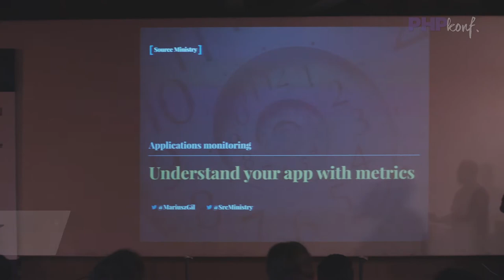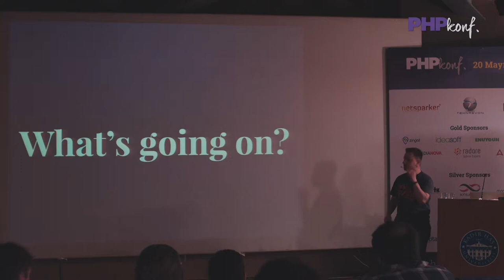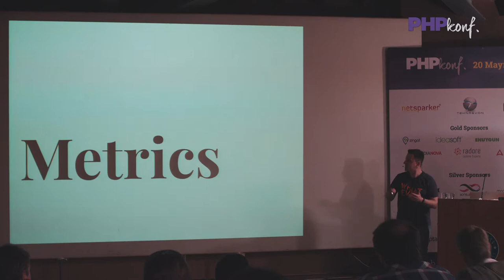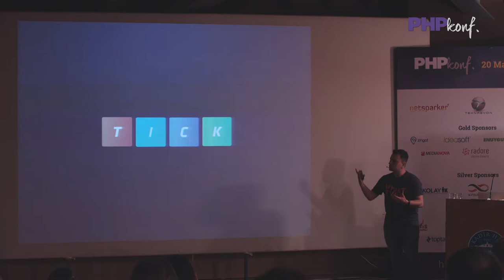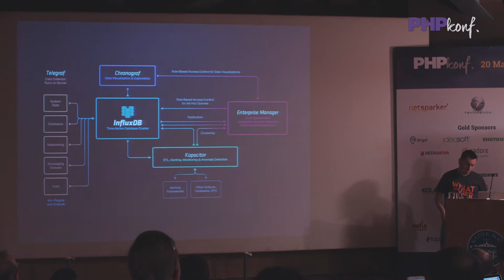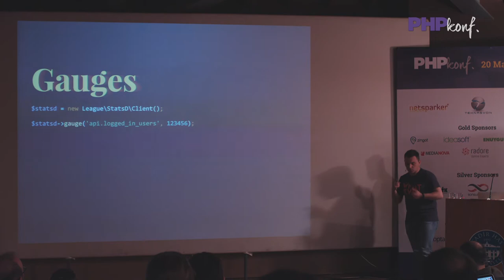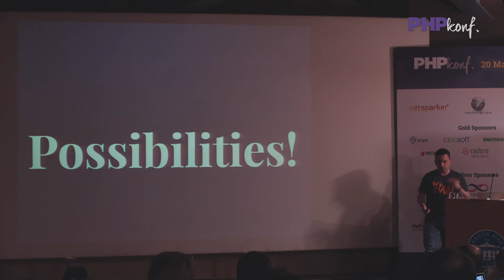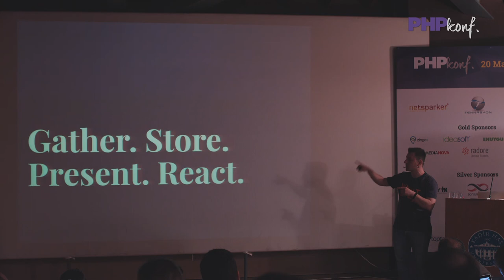PHPKonf 2017 - Mariusz Gil - Understand your application with metrics